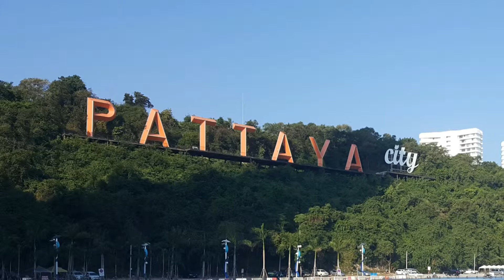Meine erste Reise nach Thailand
Eine Bildershow von Thailand